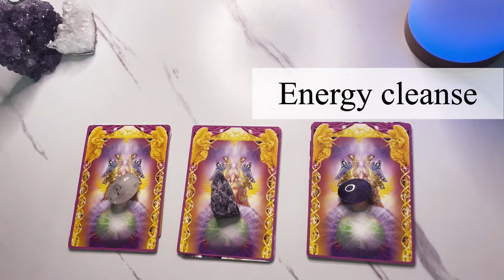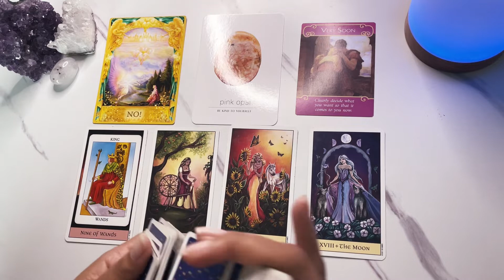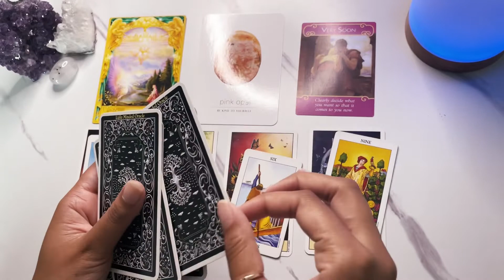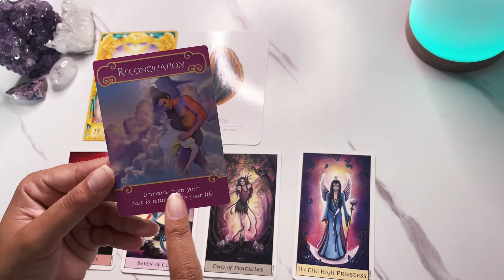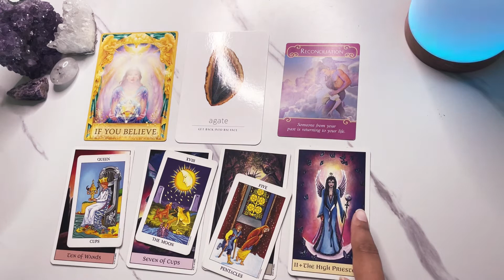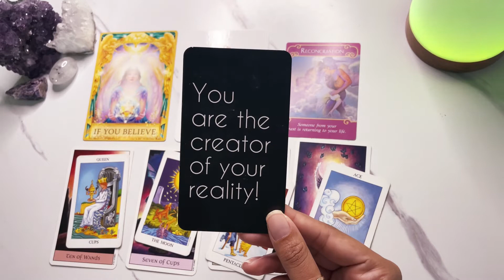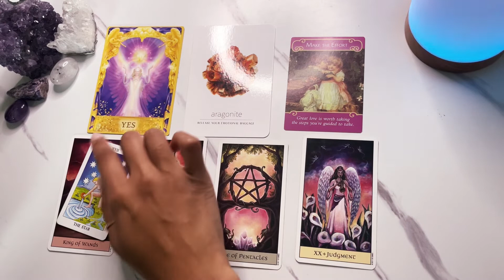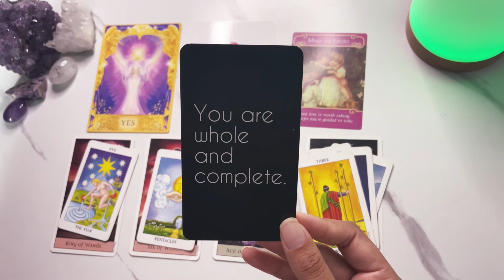Pick a card Tarot reading 🌞What’s next? 🌟Timeless reading